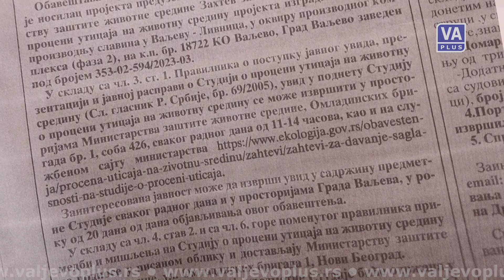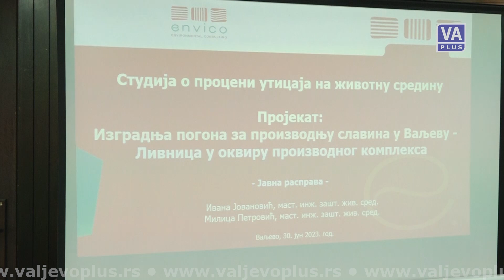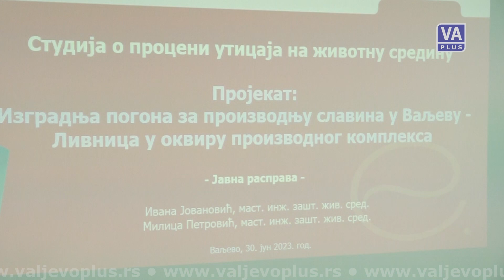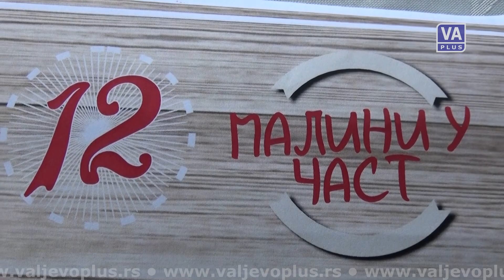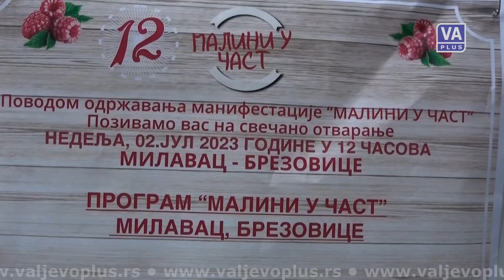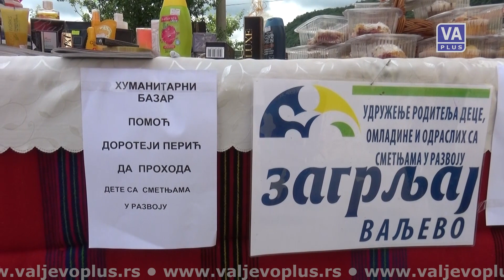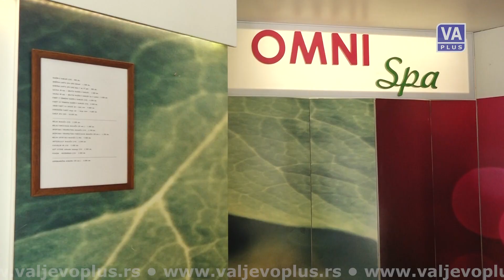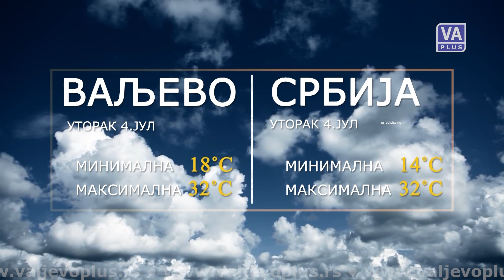VALJEVO DANAS (03-07-2023)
Informativna emisija Televizije Valjevo Plus – Valjevo danas, ponedeljak 3.jul 2023. godine.